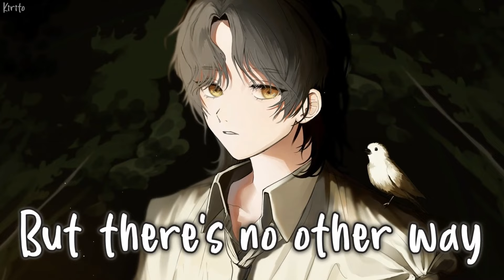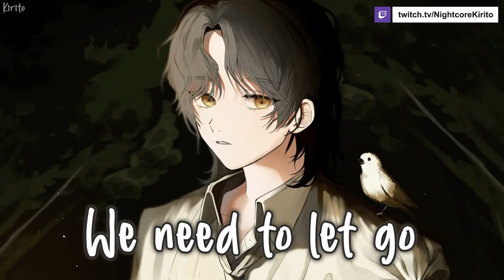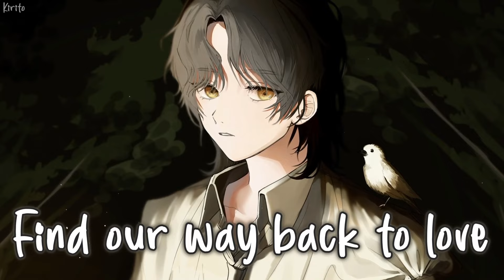Nightcore - Strangers (Camylio) - (Lyrics)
🌙 Strangers  - Nightcore | Kirito🌙
🎶 About the Nightcore:
Sometimes, it's just better being strangers with someone even if you like them or want to know them or find them amusing. It's hard to accept this but we just have to force ourselves to learn that in life, not everyone is going to be someone you wish them to be. I had a best friend. They knew everything about me from personality to all my life. But time and distance did it's best and perhaps it's safe to say that we were just not meant to be. Just gotta accept it. Move on. Life is all about moving on.

(If you know the artist, please email their socials to me so I can credit them in the description)
🔥 Support Me:
🔊 Music Submission:
🗒️ Lyrics:
It's slipping in between the two of us
And we can feel it grow
We were a flame that burned all out at once
Now all that's left is cold
I know that soon
We'll have to learn how to live on our own
You know it too
We're holding on what we need to let go
But there's no other way
Promise that you'll see it one day
We're better as strangers
We make better strangers
We're running from the break down
The bitter and goodbye
The truth is you and I
Make bеtter strangers
We makе better strangers
We're just two people with some memories
Too soon to still be friends
No, I don't want to be your enemy
Can you forget me instead?
We're holding on when we need to let go
Make better strangers
When we're older, found our closure
Maybe we can start over
Let ourselves fall after it all
Find our way back to love
I don't wanna hurt you
Our hearts are safer
🙏 Thanks for listening and supporting me!